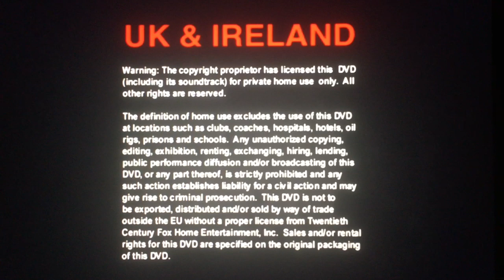Opening To Baby Galileo 2003 UK DVD (20th Century Fox Home Entertainment Reissue)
1. UK & Ireland Warning Screen
2. Australia Warning Screen
3. DVD Menu
4. 20th Century Fox Home Entertainment Logo
5. FHE Kids Logo
6. Baby Einstein Company Logo w/ UK Voiceover